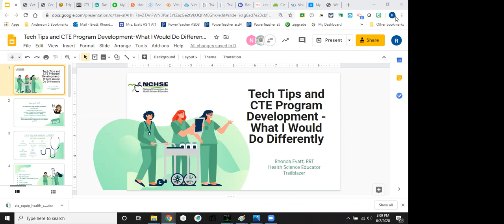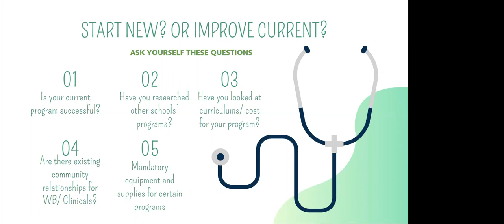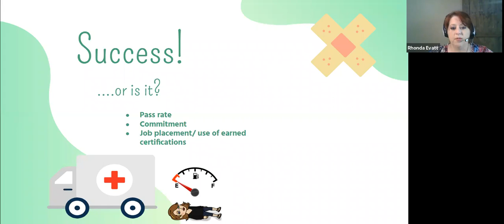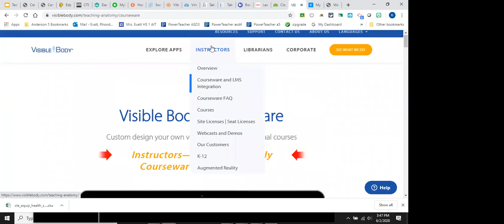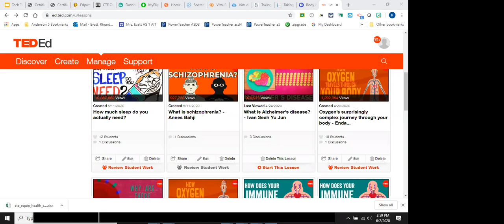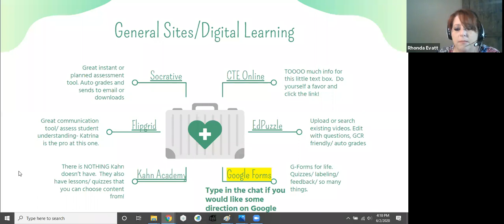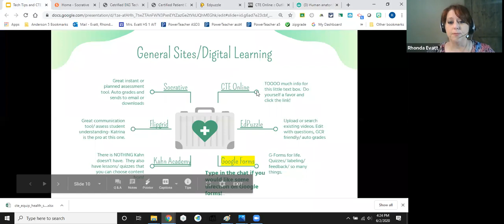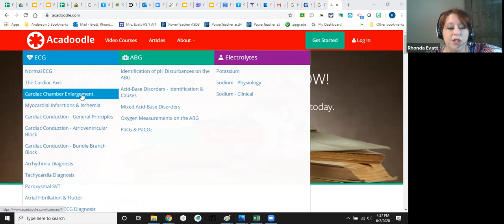Tech Tips & CTE Program Development - What I Would Do Differently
Presenter: Rhonda Evatt, RRT, Health Science EducatorTrailblazer
• Useful tools and free websites for enhancing your health science program
• Certification Program Development – 1st steps in planning, developing, and setting your students up for success
•Turning the tables on student learning – how to have students do the work for you!